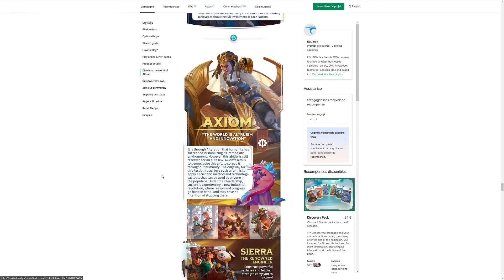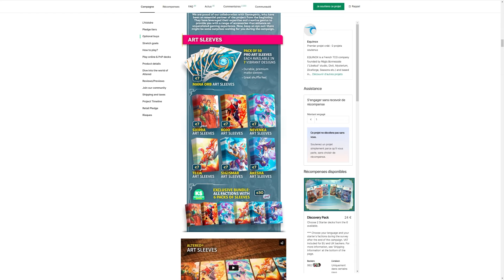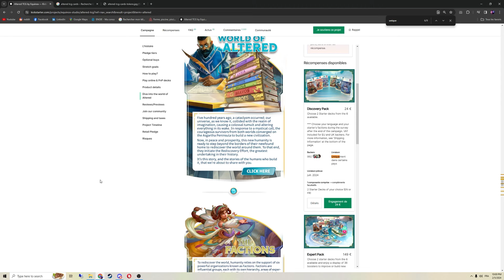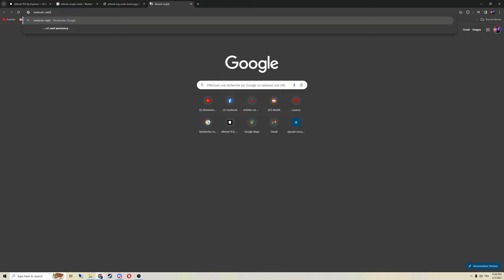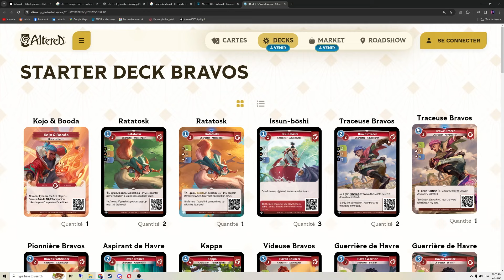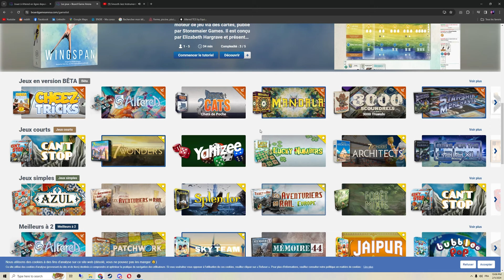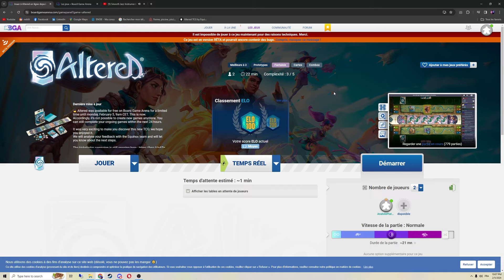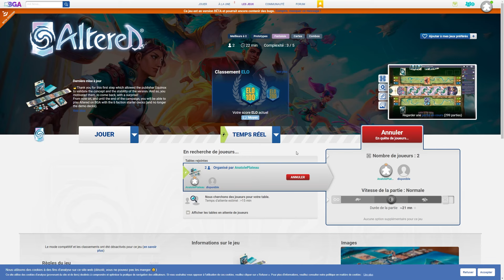A la quête DU jeu de carte #4 : ALTERED. Un jeu REVOLUTIONNAIRE ?